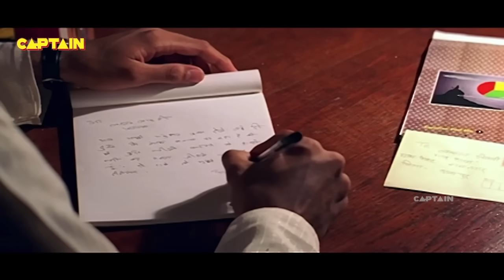पारिवारिक भोजपुरी फिल्म ( बैरी पिया ) HD सुपरहिट भोजपुरी फिल्म | पाखी हेगड़े, विवेक वासवानी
Movie Name : Bairi Piya
Cast : Vivek Vasvani, Sushil Parashar, Manoj Verma, Mohit, Shashi Puri, Farida Dadi, Dayashankar Pandey, Pakhi, Reema Lagoo, Shashi Puri
Director : Gyan Sahay
Language : BHOJPURI
Category : Romance, Drama